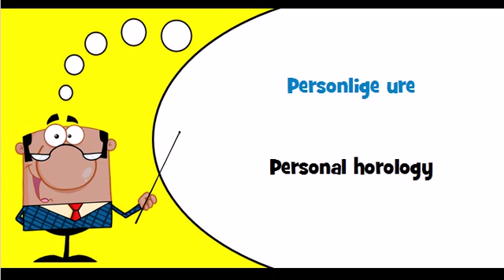Danish vocabulary Theme = Personlige ure